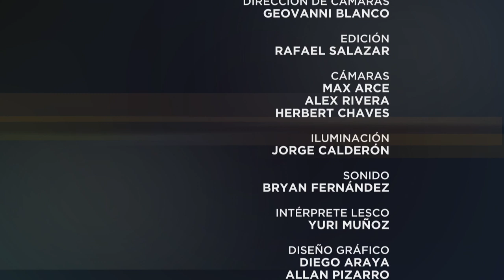Especiales UCR: La meta incierta de la carbono neutralidad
Les compartimos esta conversación entre Jorge Blanco y el investigador Roberto Quirós sobre la descarbonización de la economía en el país.